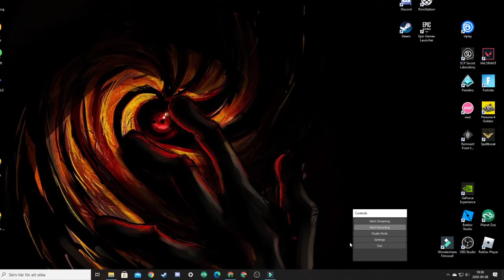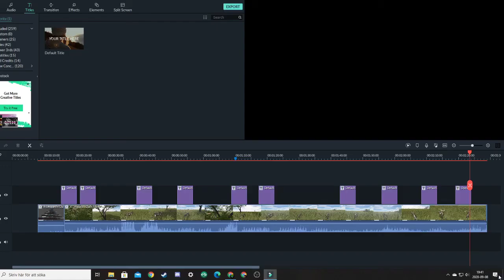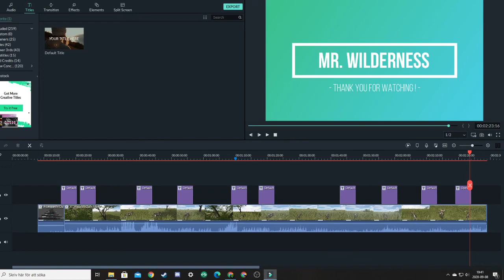How A Leopard Hunts | Leopard Documentary | Testing A - Roblox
stayhome First video, this is a very old “documentary” if you can call it so of mine that I made 2 years ago. I barely knew how to edit and everything which is why it wasn’t top quality.

Watch my newer videos they will light it up 🔝